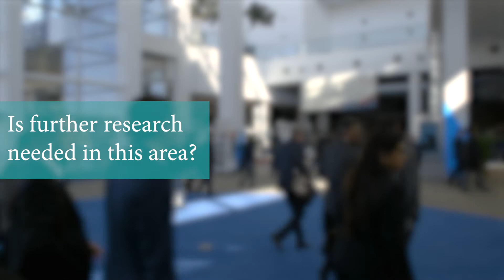CrossBoss First Vs Standard Wire Escalation Strategy for Crossing Coronary Chronic Total Occlusion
This interview with Emmanouil Brilakis from Minneapolis Heart Institute, Minneapolis, USA discusses Comparison of a CrossBoss First Versus Standard Wire Escalation Strategy for Crossing Coronary Chronic Total Occlusion at TCT 2017.